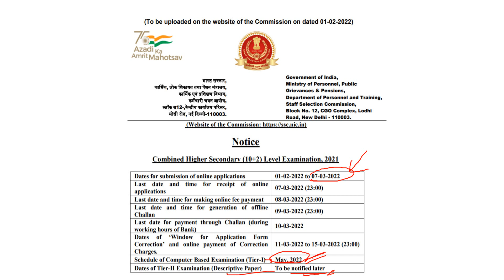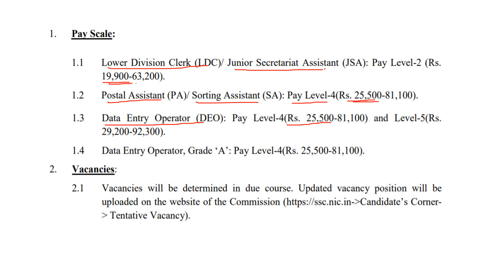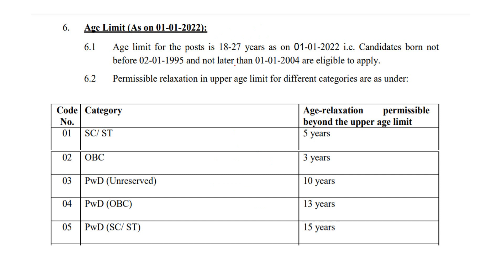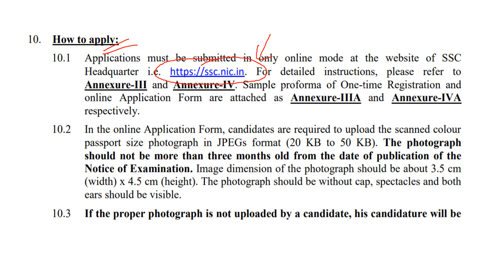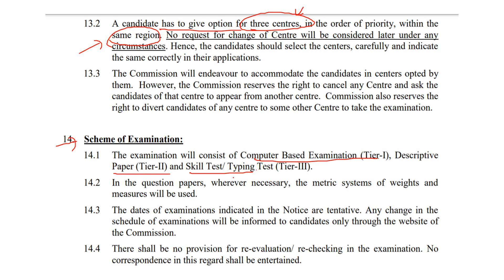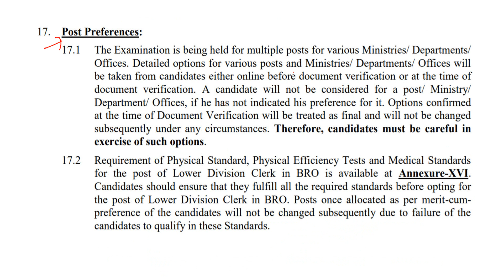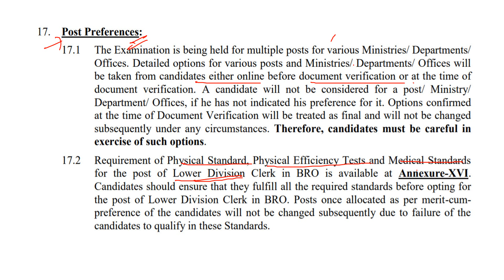SSC CHSL NOTIFICATION IN TELUGU || Lower Divisional Clerk, Postal Assistant and Data Entry Operators